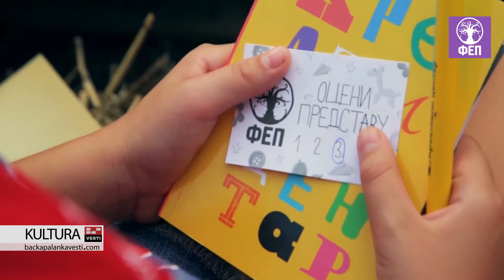Volonteri FEP-a počeli sa pripremama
BAČKA PALANKA: 25. Festival ekološkog pozorišta za decu i mlade „Srcem, štapom i kanapom“ ove godine održaće se u Slovačkom domu. Tom prilikom će posetioci moći od 22. do 25. avgusta da vide predstave iz Srbije, Hrvatske, Rusije, Slovenije, Italije i Bosne i Hercegovine.

Veliki entuzijazam volontera u svim ovim godinama je u značajnoj meri doprineo da je FEP danas ono što jeste.

Autor: Jelena Marić
Realizacija: BAP VESTI 2019

Ovo je priča o volonterima FEP-a.